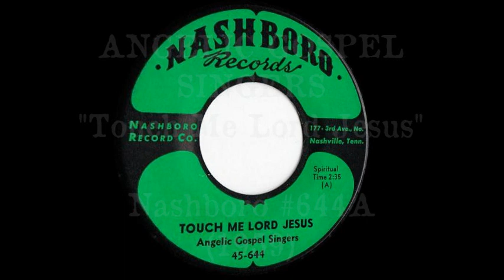Angelic Gospel Singers: Touch Me Lord Jesus / Nashboro 1959